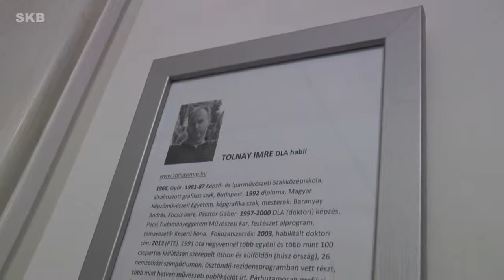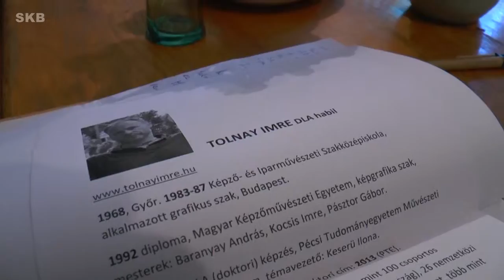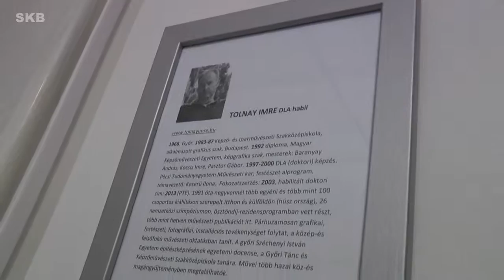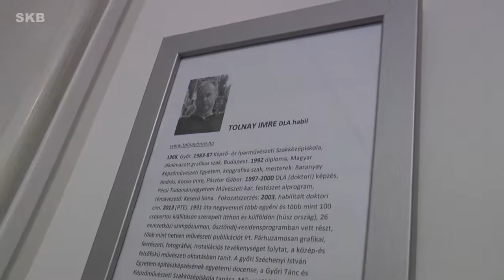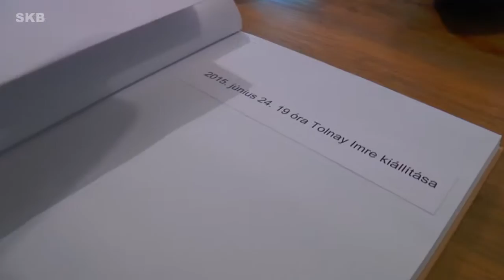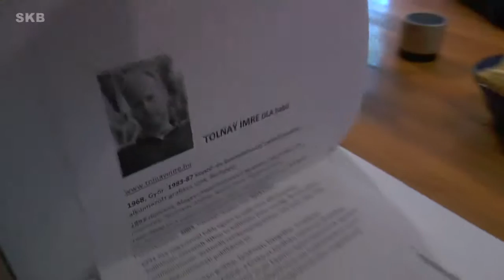Szikla 5 - Tolnay Imre